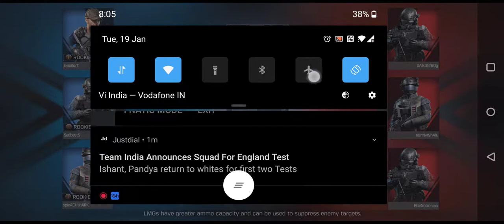Gameplay of Call of duty